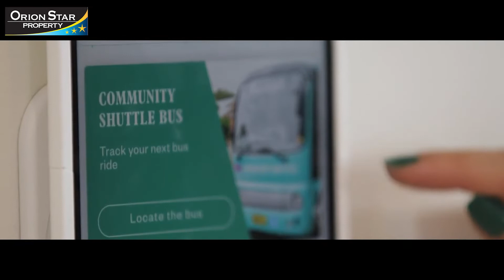Melrose Park - Sydney’s First Iconic Smart Living Community :: Orion Star Property 호주 부동산 전문가 ::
Melrose Park North is leading the way when it comes to smart living, with voice-activated smart home technology included in apartments in Pulse and Pavilion. The convenience doesn’t stop at your front door, with smart initiatives installed across the precinct.

Using voice activation and the Melrose Park App, you can order your coffee from the nearby cafe, set your air-conditioner so you can come home to a comfortable temperature, and walk out the door of your Pulse or Pavilion apartment knowing it will lock behind you. Thanks to WI-FI enabled hotspots across Melrose Park North you can take in some fresh air while working in the tranquil surrounds of the Village Green.

카톡 Katalk ID : orionproperty